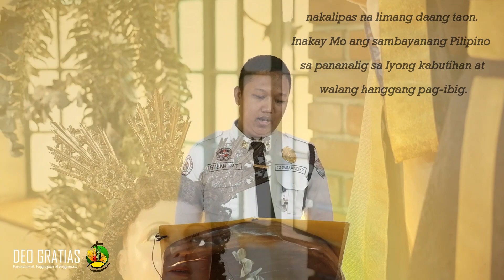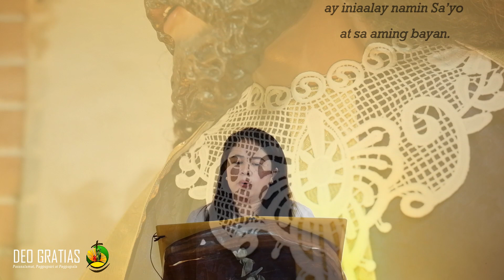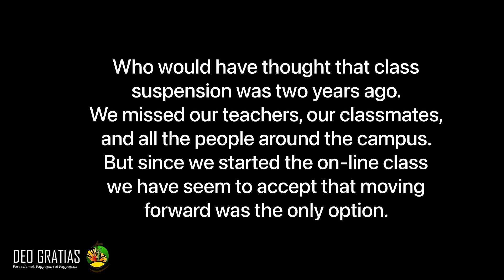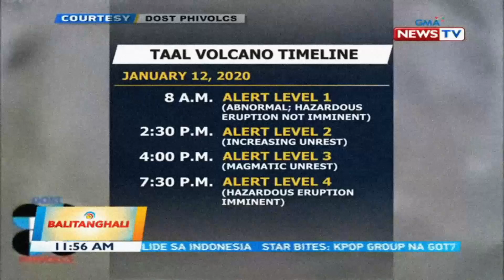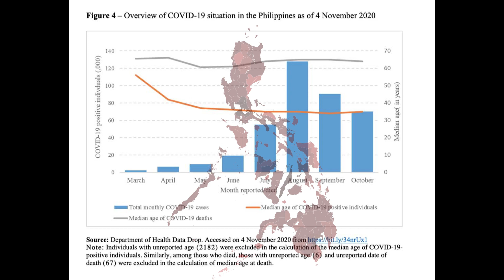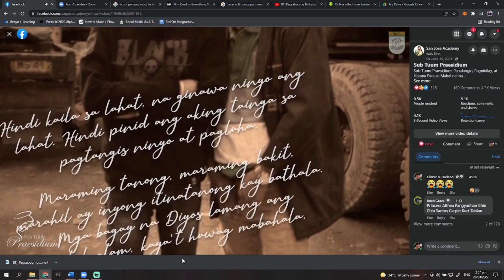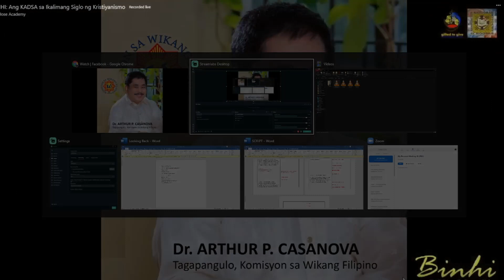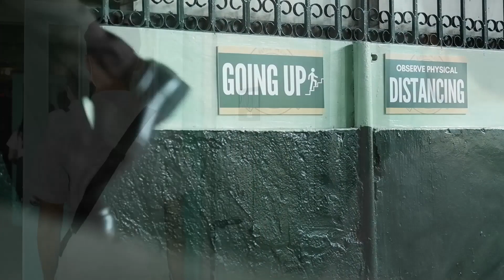DEO GRACIAS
Bilang nagkakaisang pamayanan ng Josenians, sama-sama po nating ialay sa Diyos ang ating pasasalamat at pagpupuri sa 52 taong pagpapala sa San Jose Academy sa pamamagitan ng Deo Gratias Online Concert.